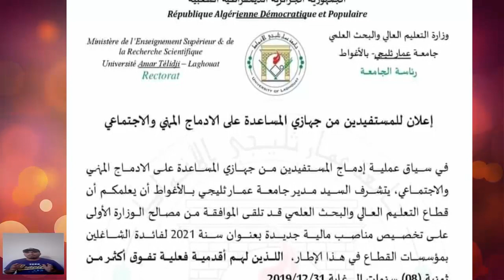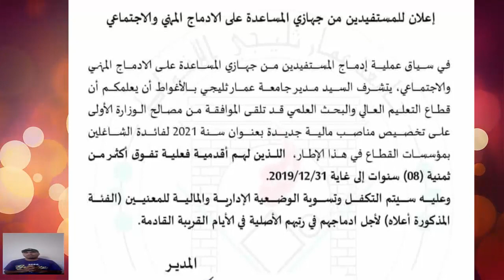عاجل..اعلان للمستفيدين من جهازيا المساعدة على الادماج المهنى والاجتماعي